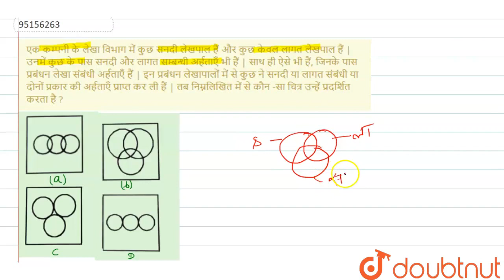एक कम्पनी के लेखा विभाग में कुछ सनदी लेखपाल हैं और कुछ केवल लागत लेखपाल हैं | उनमें कुछ के पास स...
एक कम्पनी के लेखा विभाग में कुछ सनदी लेखपाल हैं और कुछ केवल लागत लेखपाल हैं | उनमें कुछ के पास सनदी और लागत सम्बन्धी अर्हताएँ भी हैं | साथ ही ऐसे भी हैं, जिनके पास प्रबंधन लेखा संबंधी अर्हताएँ हैं | इन प्रबंधन लेखापालों में से कुछ ने सनदी या लागत संबंधी या दोनों प्रकार की अर्हताएँ प्राप्त कर ली हैं | तब निम्नलिखित में से कौन -सा चित्र उन्हें प्रदर्शित करता है ?
Class: 14
Subject: REASONING
Chapter: वेन आरेख
Board:GOVT

👉 Have Any Query? Ask Us.